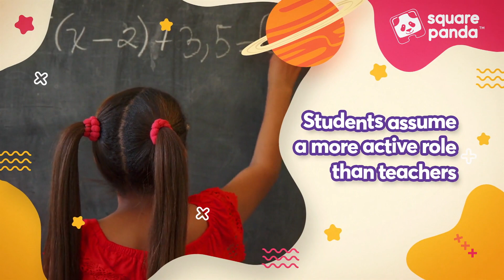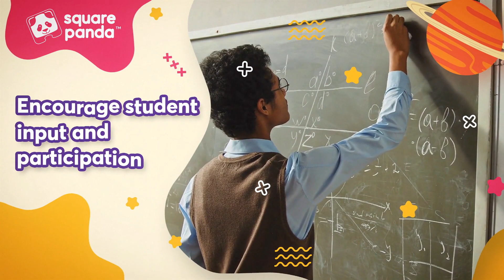Ways to Make Your Classroom More Student Centered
A student-centered classroom incorporates the needs and interests of the students, and helps them take ownership of their learning. Here's a short video to help you make your classroom student-focused. Click to watch!

Square Panda India is a leader in creating holistic transformation in the education landscape. Our expertise lies in developing relevant content and delivering effective curriculum for the ECCE sector. We have expanded our ecosystem offerings beyond the 0-8 age group. Our interventions are in accord with ICT infrastructure, teacher training, child development and system assessments. In addition, our educator empowerment programs are aimed towards upskilling Educators, Students, Teachers, Parents, Anganwadi workers, and other stakeholders.